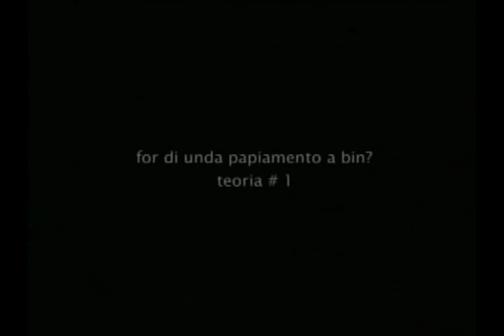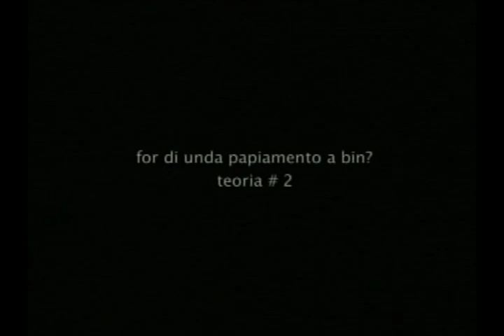DC21_01 Part 2 of 3 Papiamento - Idioma Of Dialecto?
DC'21 (2002) Episode 1 (Part 2 of 3)
Item: Papiamento - Idioma Of Dialecto?
Length: 8 min 10 sec
Language: Papiamento
The question whether Papiamento is a language or a dialect is discussed by Jossy Mansur, Mario Dijkhoff, Jorge Labadie Solano, Ito Tromp and Belen Kock-Marchena.